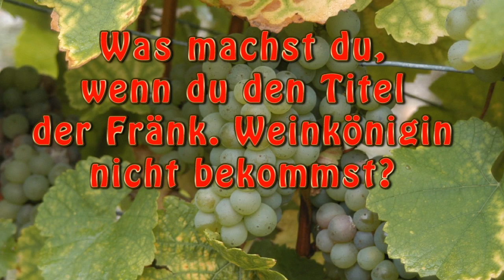Weinköniginnen Quiz 2014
Am 27. März 2014 endet die Regentschaft von Marion Wunderlich aus Tauberrettersheim im Landkreis Würzburg als oberste Repräsentantin des Frankwenweins. Ablösen wollen sie zwei Kandidatinnen: Christin Ungemach (22) aus Nordheim (Landkreis Kitzingen) und Julia Schneider (20) aus Wipfeld (Landkreis Schweinfurt).